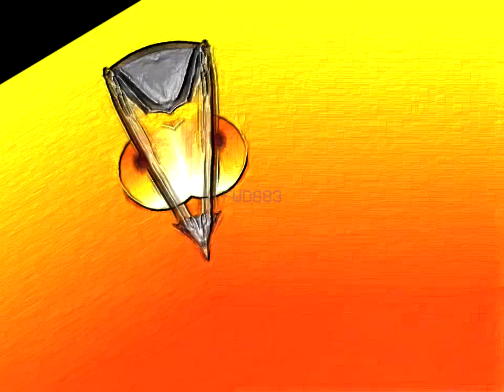Kanal D logo jeneriği (1994 - 1996) - Effects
🗒️ Note: I advise you to turn the volume down a bit (especially for users with headphones)

🎬 Editing Software: I used Vegas Pro 15 (Build 384) with IL Vocodex, Kilohearts Essentials, And NewBlue FX plugins.